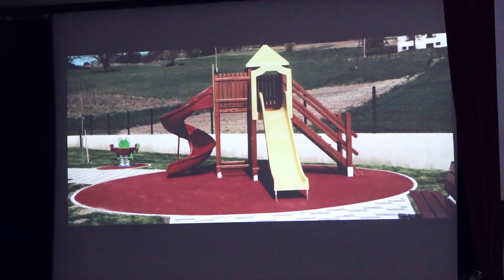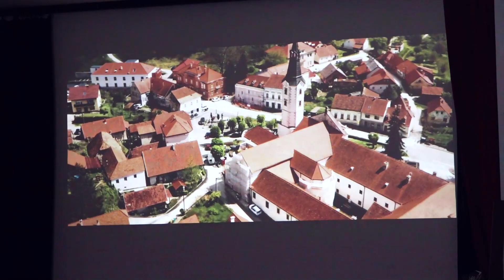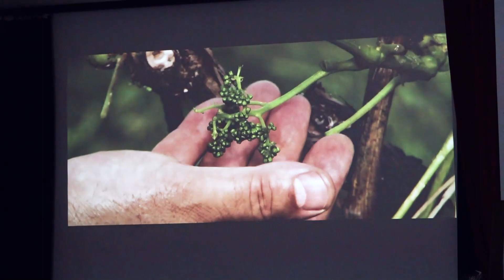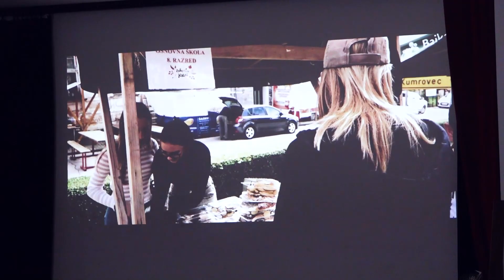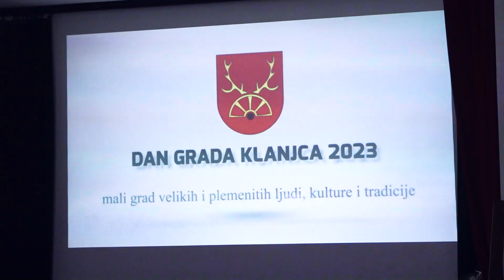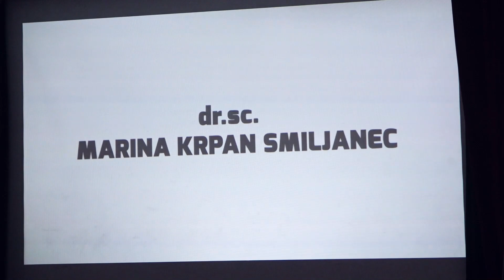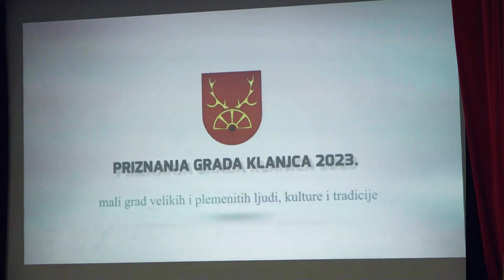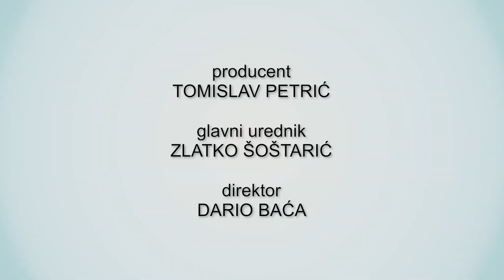Televivizija Zapad - Ritam Zapada 10.05.2023. - Svećana Sjednica Grada Klanjca